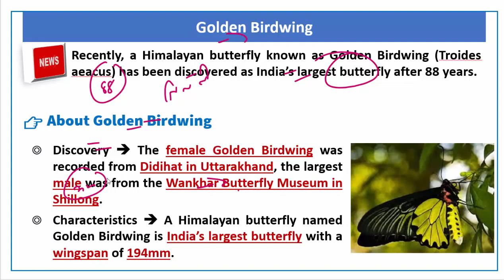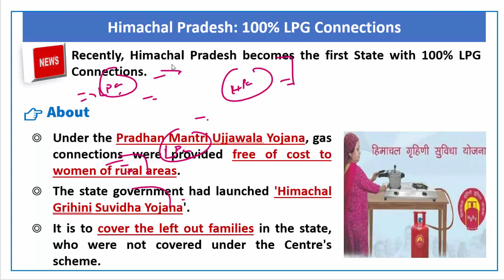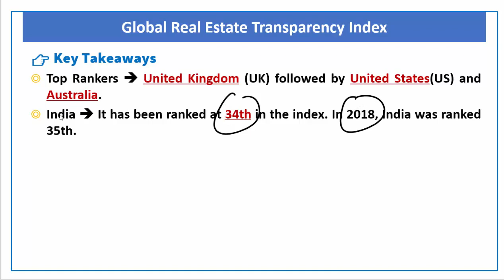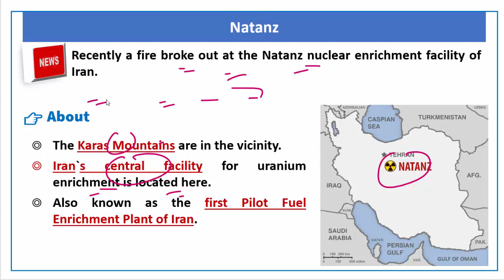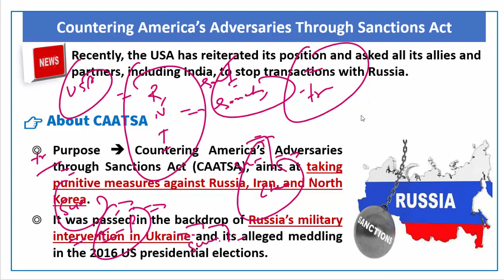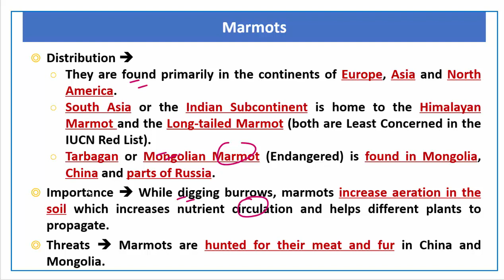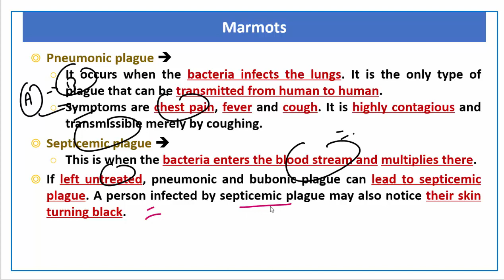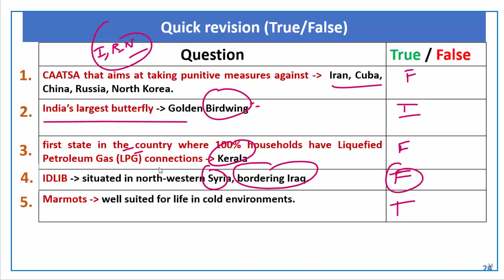9 July, 2020 Prelim Booster News Discussion